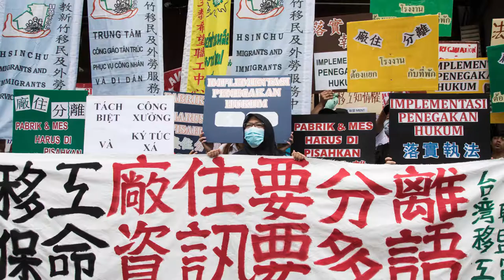講座預告 - 8/21公庫講座 | 桃園要起飛 人民更好？還是更衰？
工安意外、工業污染、勞權低落、土徵迫遷
這是桃園不為人知的一面
更是台灣長期產業、區域發展失衡的遺毒💔

它不只是大台北都會區的附庸地
其實擁有豐富的文化和自然景觀，孕育了各種族群
除了機場、棒球場、埤塘之外

公庫2018年第二場講座，我們一起來討論：
＊過去的桃園因工業、人口快速發展留下了哪些未爆彈？
＊近年的桃園如何進行產業轉型？
＊在這段改革期間被漠視，甚至延燒的各項爭議？

📖講座時間：8/21（二）下午19:00 - 21:00
📖講座地點：東南亞藝文圖書- SEAMi 望見書間
　　　　　　 桃園市桃園區延平路17號2樓

✏時事小提醒
RCA工殤案今天三審宣判

別忘了資方尚未兌現空服員工會的訴求

✏其它事前延伸閱讀&公庫歷年報導
敬鵬大火燒出「殺人經濟」 移工、消防員、環團聯合遊行

殉職消防員家屬夜宿陳情 桃市府承諾共商新屋大火紀念碑細節

中油開發將動工 七千年藻礁怎生存？

台灣最大土地徵收案 桃園航空城即將起飛？